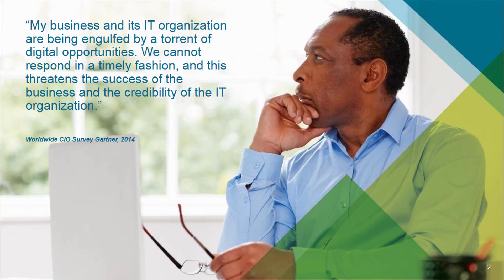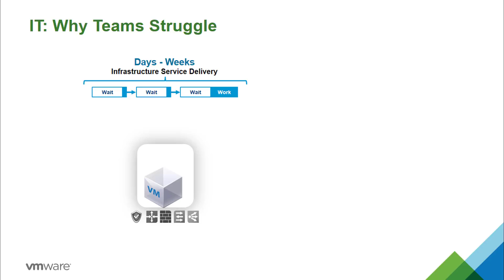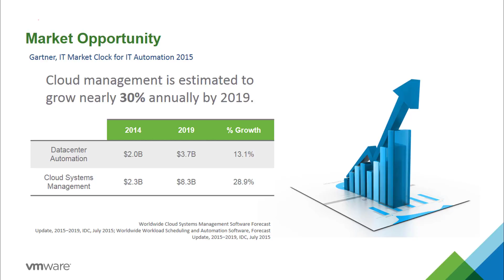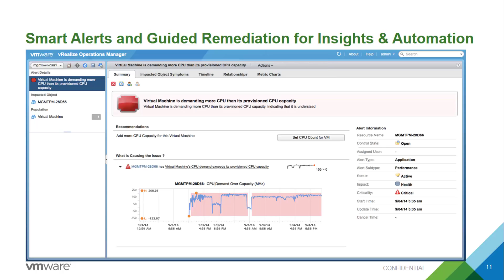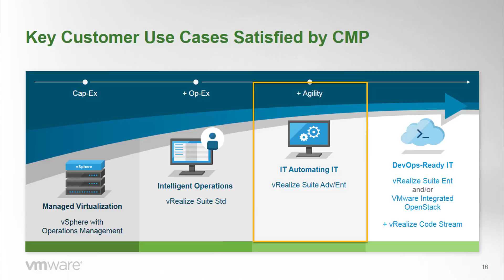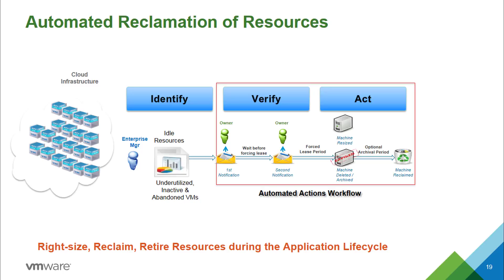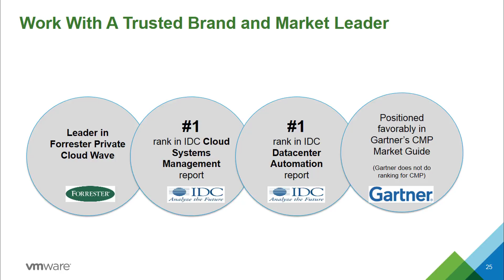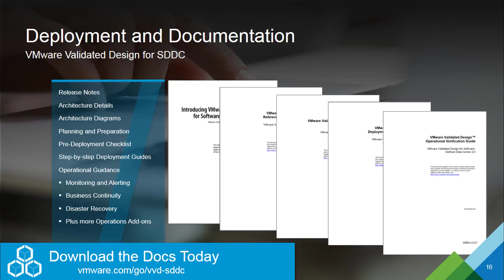vRealize the Opportunity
Discover the opportunities available to VMware partners by leveraging VMware's vRealize Suite of products.